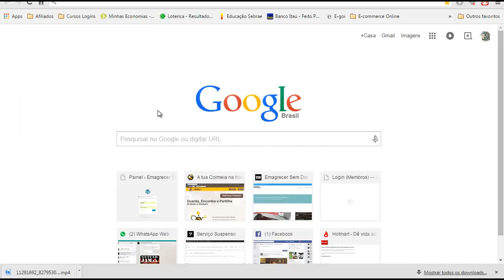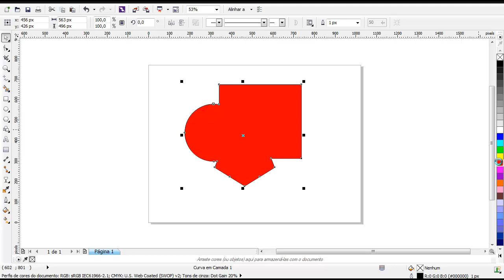Como mesclar objetos no Corel